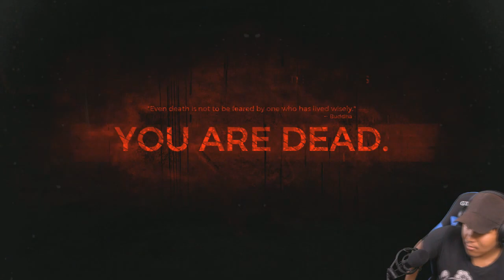Remnant From the Ashes Playthrough w/ My Brother | #7 | The Root Shrine?